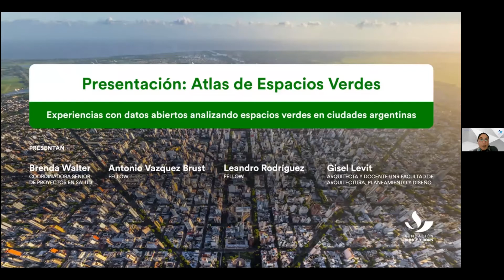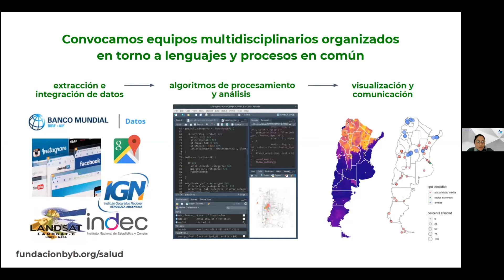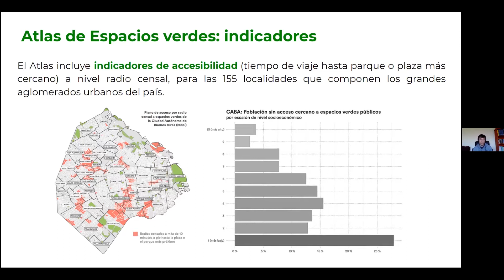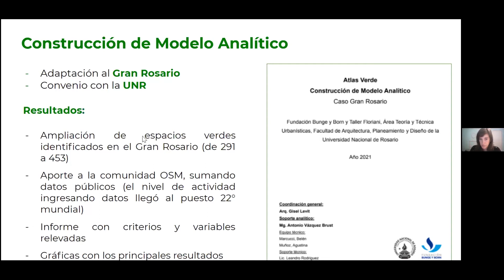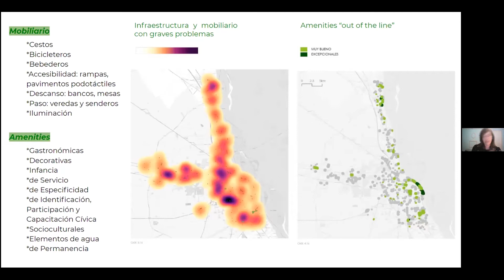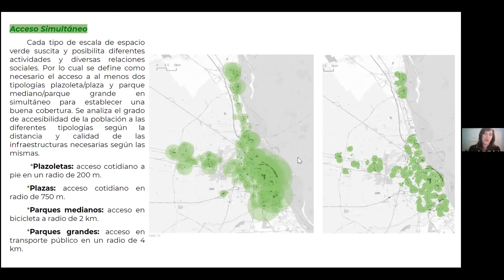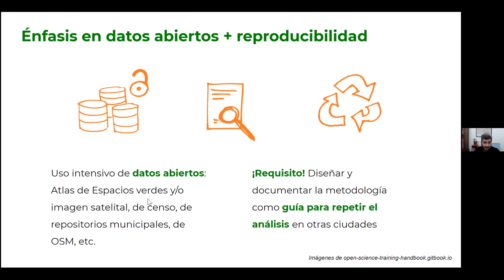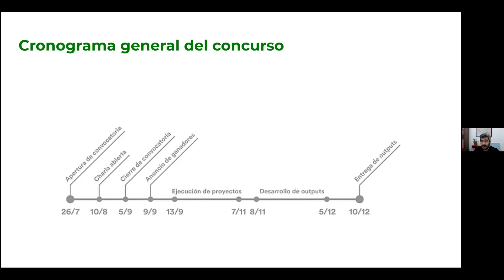Presentación | "Atlas de Espacios Verdes" y Concurso "Datos abiertos y ciudades verdes"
Entre los 17 Objetivos del Desarrollo Sostenible fijados por Naciones Unidas, el onceavo trata de Ciudades y Comunidades Sostenibles. La primera meta del mismo es “asegurar el acceso de todas las personas a viviendas y servicios básicos adecuados, seguros y asequibles y mejorar los barrios marginales”.

El Atlas de Espacios Verdes es un proyecto generado a partir de una base de datos georreferenciada con la posición, extensión, nombre y otros atributos de cada uno de los espacios verdes de acceso público presentes en las 155 localidades que componen los grandes aglomerados urbanos del país. De esta manera, nos proponemos contribuir a la problemática del acceso a espacios verdes en ambientes urbanos.